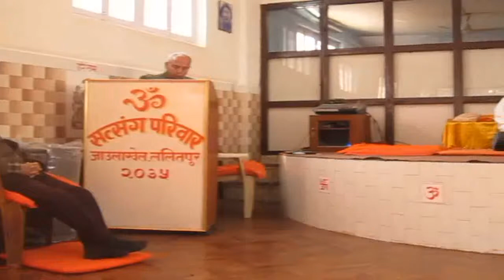4245728 satsang r+s [Hey Ram Sabkaa Pyara]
4245728 satsang r+s  [Hey Ram Sabkaa Pyara]